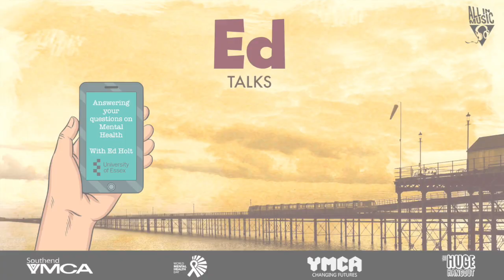Ed Talks, Rachel & Oliver's Questions - The Huge Hangout - All In Music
Ed Holt has worked as a registered Mental Health Nurse at a variety of inpatient settings before moving over to teaching at the University of Essex. In our series of "Ed Talks" he will be answering the most asked mental health questions in relation to music from our All In Music participants.

The Huge Hangout is a free international online festival hosted by Southend YMCA's music project, All In Music.

The event brought together performances from youth organisations from around the world to showcase and celebrate young music talent on World Mental Health Day, Saturday 10th of October 2020.